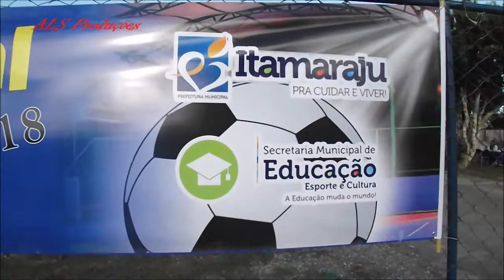"BARRUADAS" - INTERCOLEGIAL 2018 DE FUTSAL - ITAMARAJU - BA